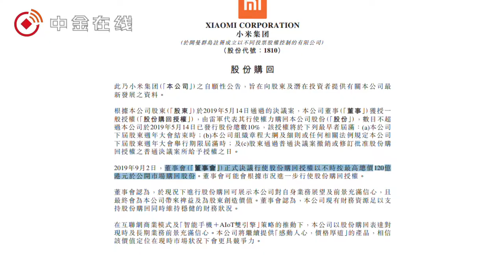小米集团：将按最高总价120亿港元在公开市场购回股份